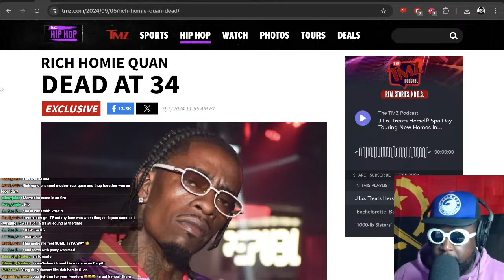RIP Rich Homie Quan